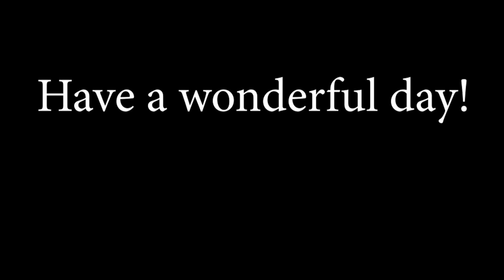Hawk flies past, compare normal speed to slow motion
This morning as I left the house a hawk appeared from around a bush at eye level and came straight toward me, then it turned away about two feet from my head! I found this section of surveillance video that captured a portion of its flight.